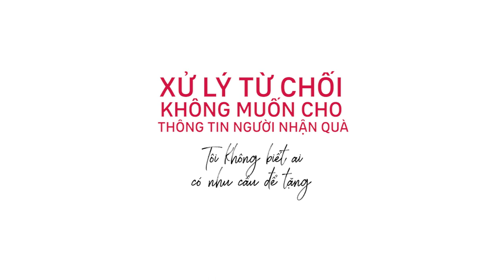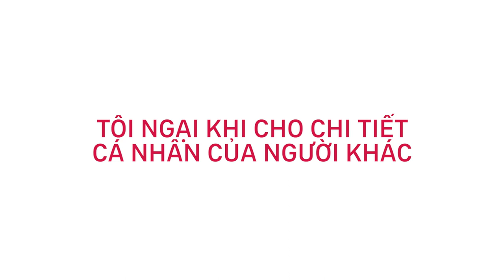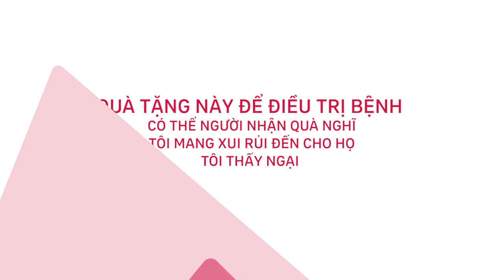CHIA SẺ YÊU THƯƠNG: XỬ LÝ TỪ CHỐI